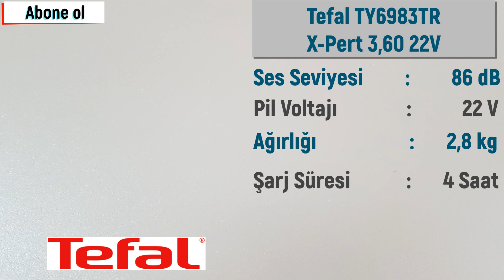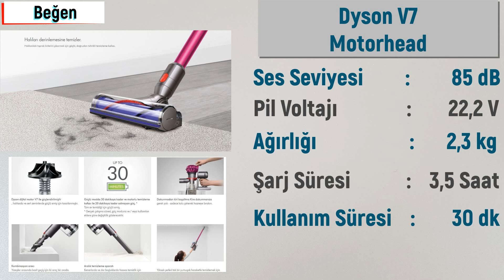Dikey Süpürge Tavsiye | Fiyatları ve Özellikleri Philips Tefal Bosch Electrolux Dyson Süpürge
Aşağıda yazılı 6 Adet kablosuz süpürgenin özellikleri ve fiyatları mevcuttur. Bosch Bch65Rt25K
Philips SpeedPro Max
Electrolux Well Q7
Tefal TY6751
Tefal TY6983
Philips Dikey Süpürge
2022 Şubat-Mart döneminde tespit ettiğimiz fiyatlardır. Satıcılar fiyatları değiştirebilirler.